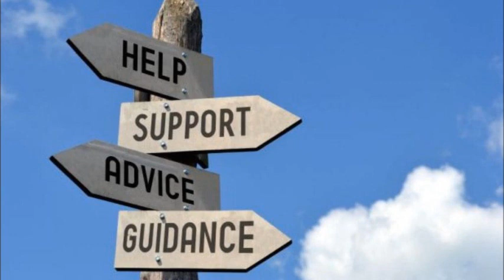"Comment sortir de son labyrinthe" Guy ROGER ZONE LIBRE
Personne ne peut te donner  la joie de vivre.